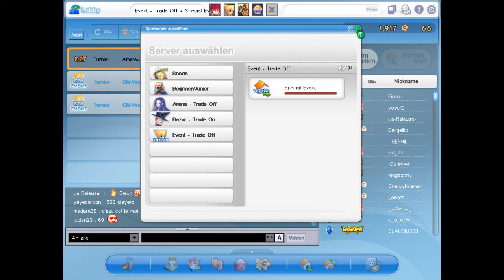200players Torunament - Impressions